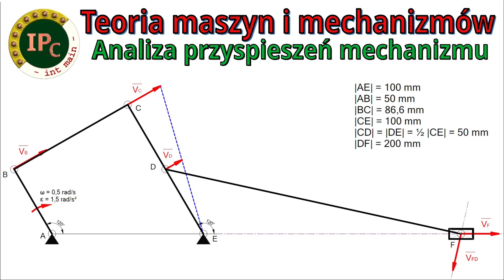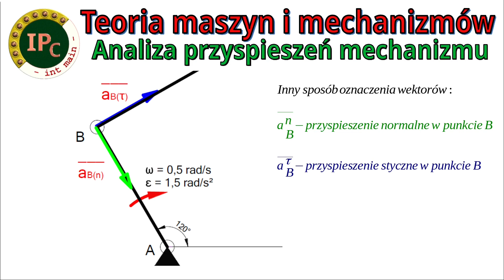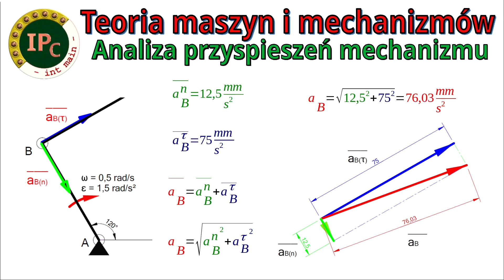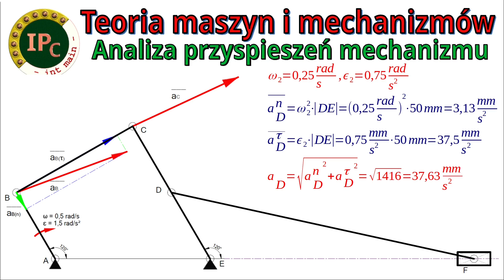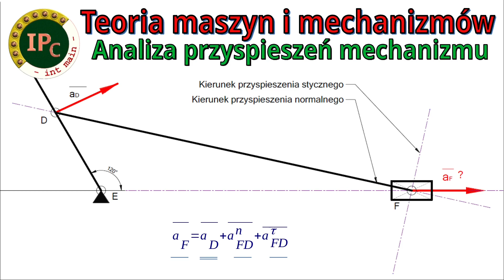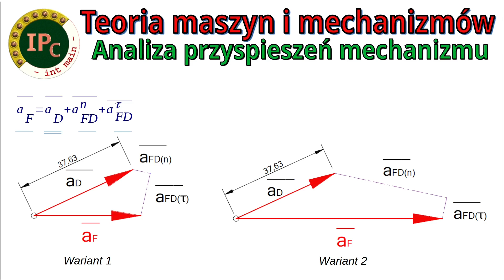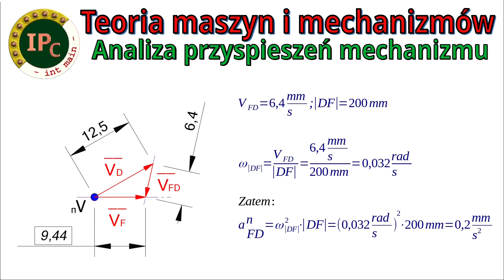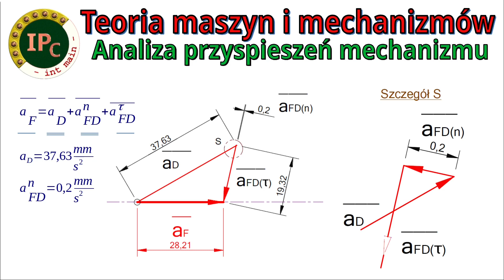[295] TMM - analiza przyspieszenia, plan przyspieszeń, metoda analityczna i grafoanalityczna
Kontynuacja odcinka nr 294, w którym szukamy przyspieszeń dla wyznaczonych punktów mechanizmu.